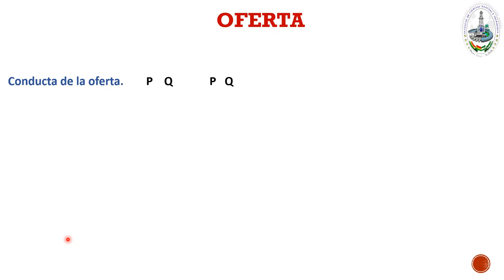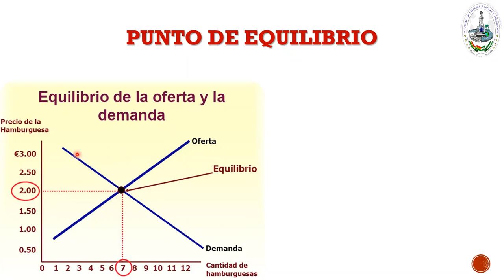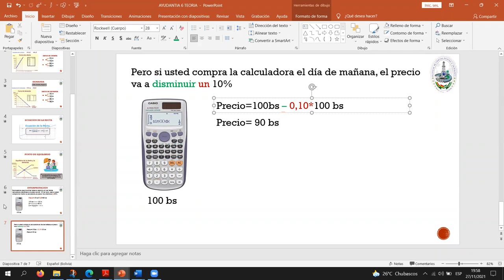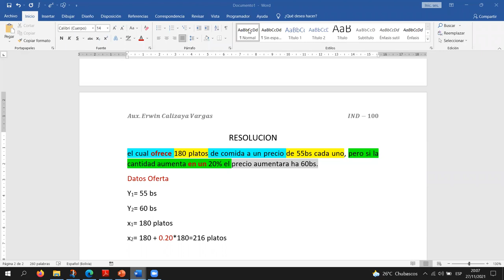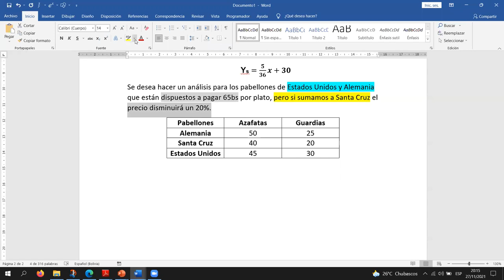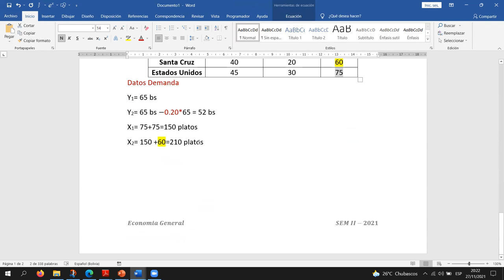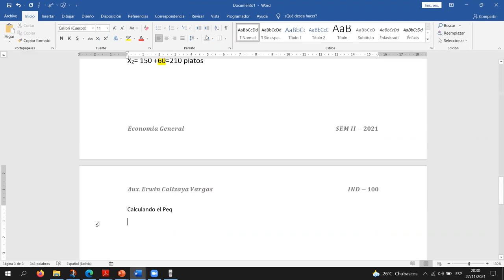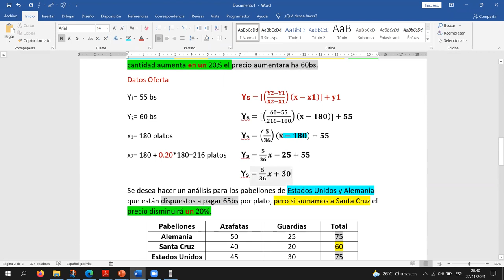AYUDANTIA # 6 IND-100 MERCADO SEM II-2021